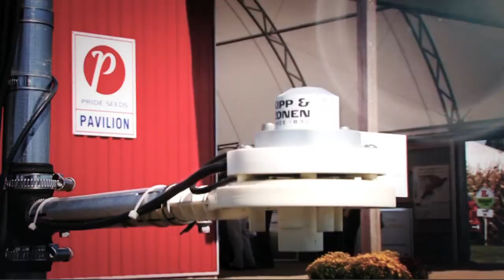Weather INnovation Inc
Access to precise weather information is key to making good farm management and production decisions. Weather INnovations Incorporated (WIN) of Chatham specializes in gathering, analyzing and delivering weather-based advisories to farmers. WIN's clients are businesses and organizations who support specific services that are then available to their members or customers at no cost.